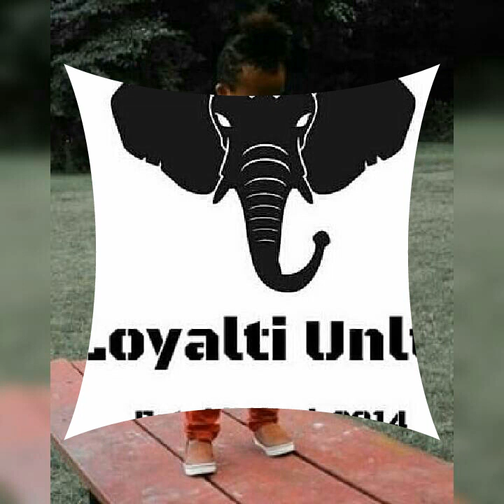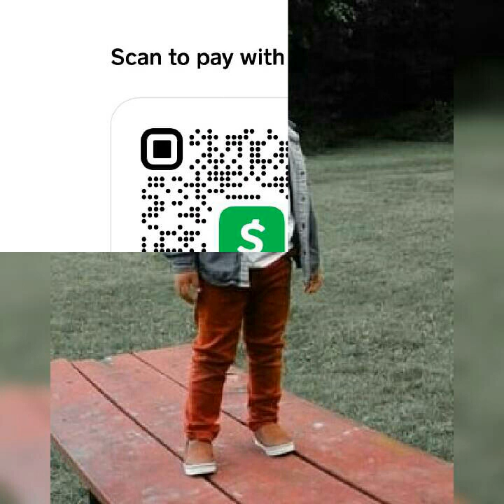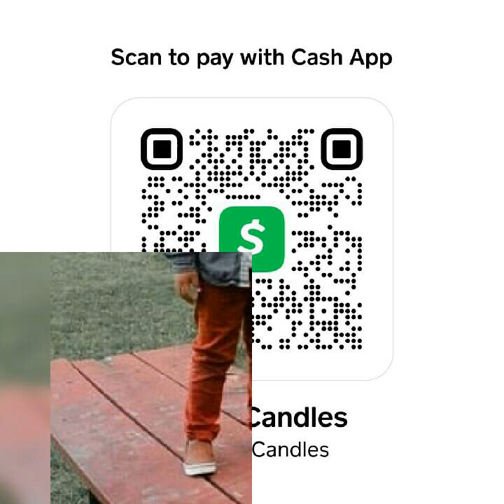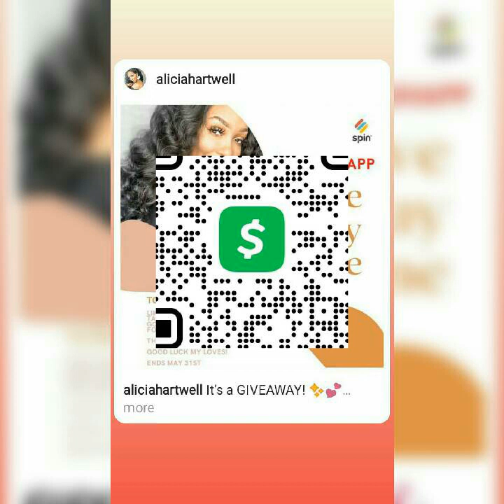Conversations with DuPree EP 2 Stocks vs. Bitcoin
Follow SocialTherapyig on instagram
Follow SocialTherapy1 on Twitter
Check out DuPreeShamir on Twitter
Follow PreetyCandles on instagram